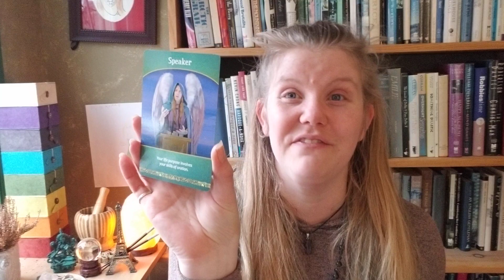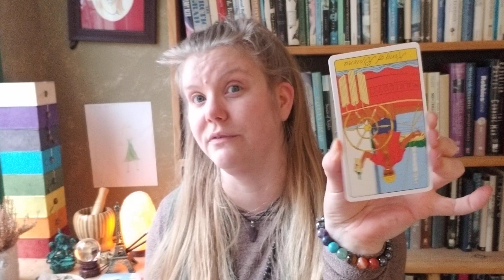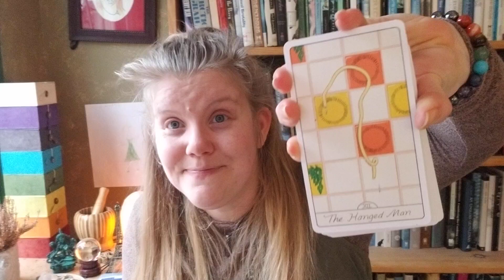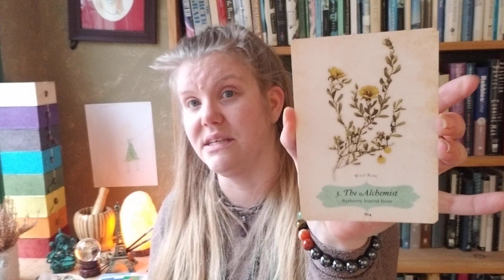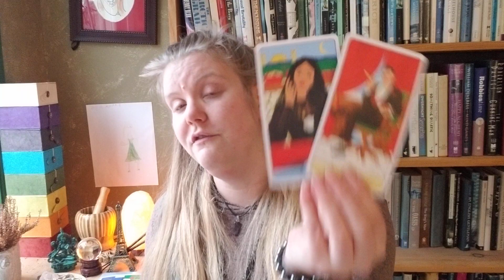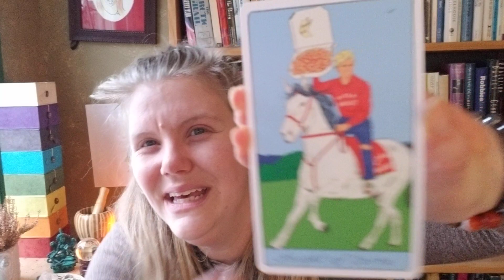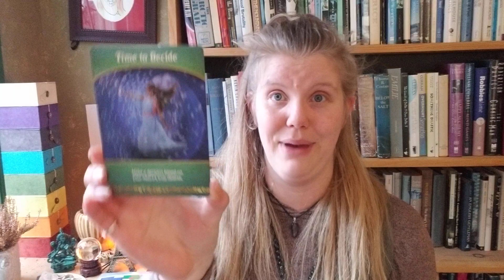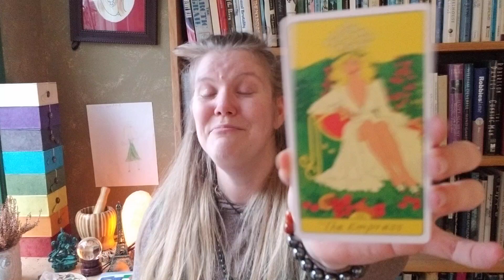♀️Venus in Taurus♉ March 16-April 11, 2023